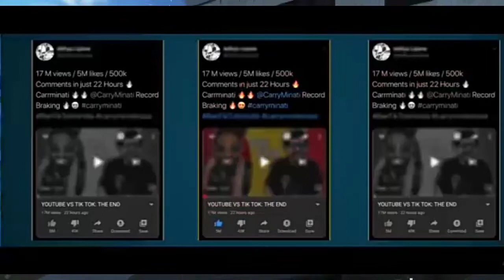CarryMinati Next Video Update | Telugu | Yalgaar | Roasting | TikTok vs Youtube | ajay nager | ITF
Hello friends welcome to our channel Indian tech friend so today in this video I am going to talk about the next video of carryminati So please watch the video till the end and don't forget to like share and subscribe